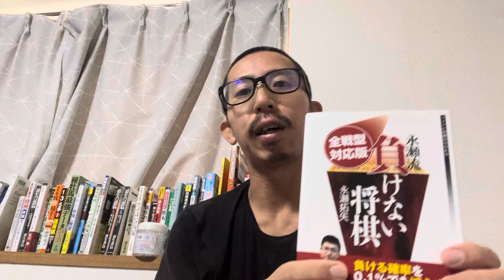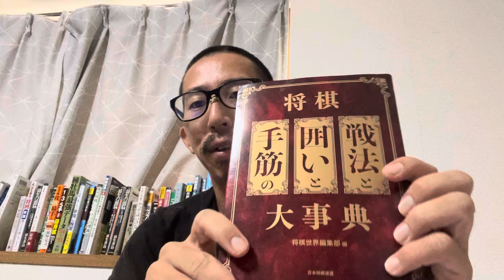17日目 永瀬拓矢 永瀬拓や研究会 から学ぶ 将棋 将棋初心者 【 general conversation in Japanese 】